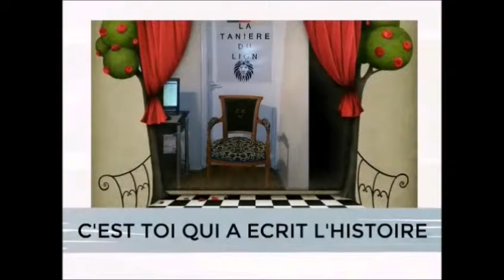CAMEROUN 0 COLOMBIE 4 AMICAL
LA TANIÈRE DU LION